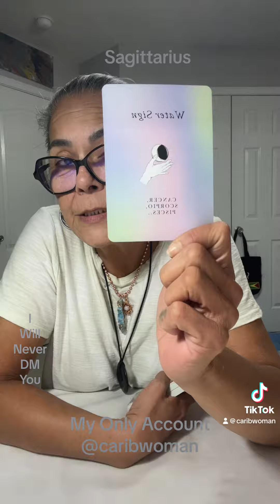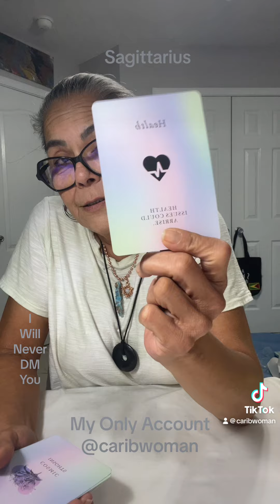Sagittarius, Take Care Of You A Mid-Week Message🪬☀️🌙✨🧿